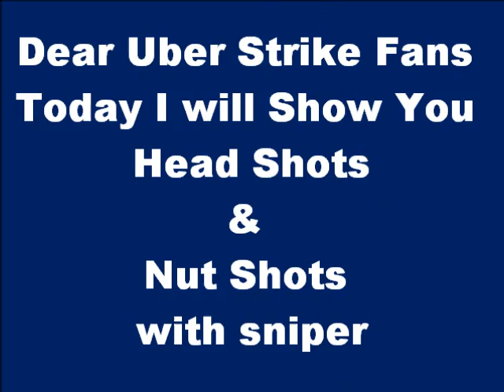Uber Strike - Head and Nut Shots!!